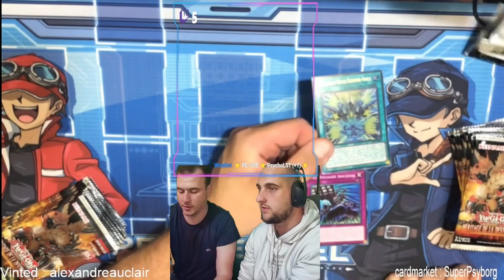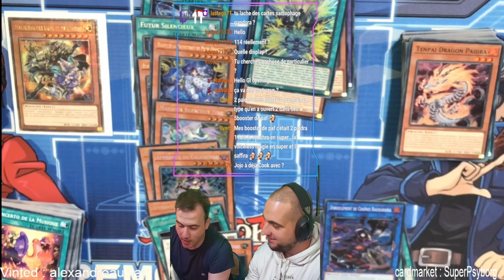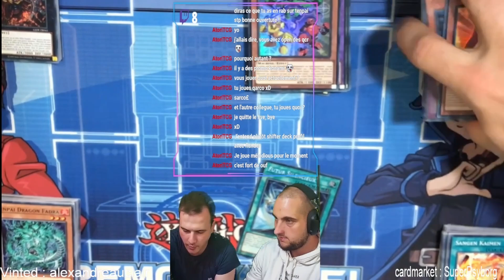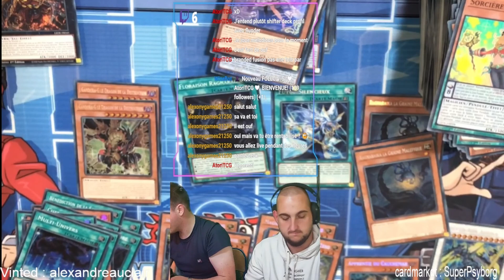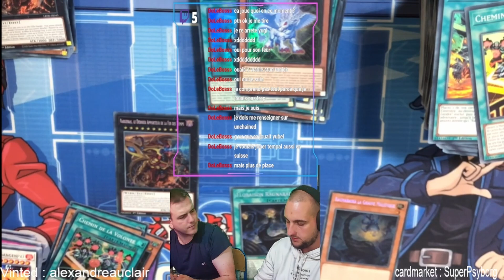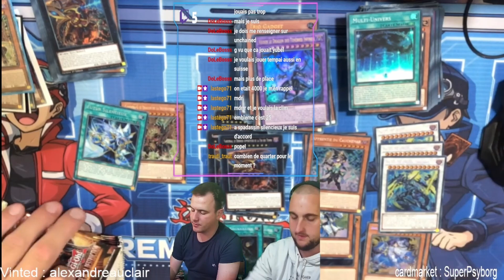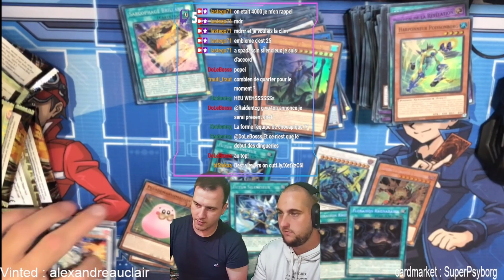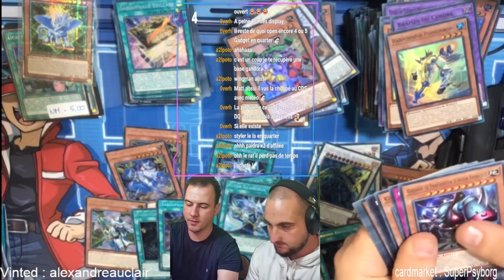On Casse Le PEL 😅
On a décider de casser le pel et de fair un opening de 114 display LEDE ( legacy of destruction)

Vinted  : alexandreauclair

Cardmacket : SuperPsyborg

On pense aussi aux chaines des copains 😉

! Matériel utilisé !